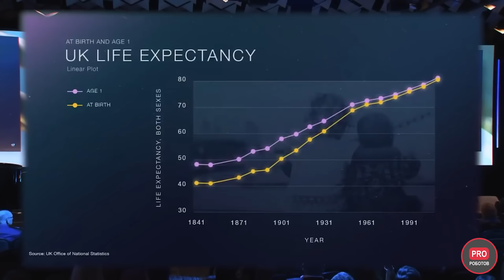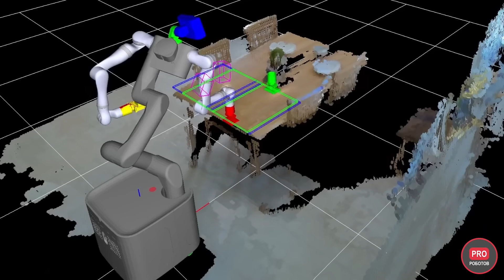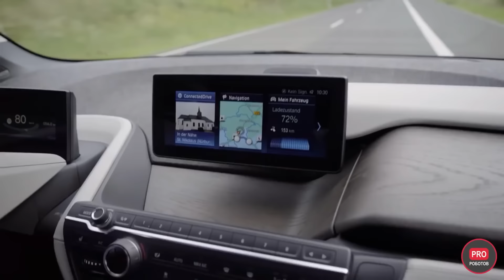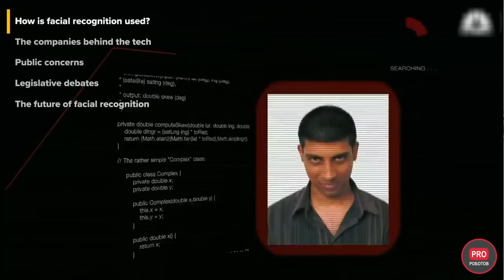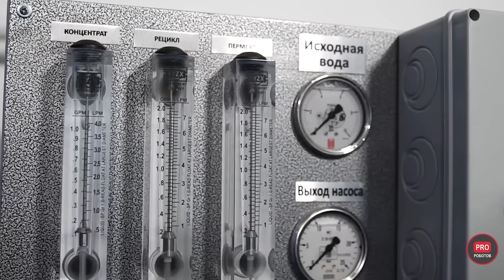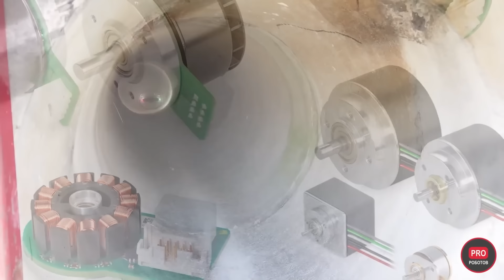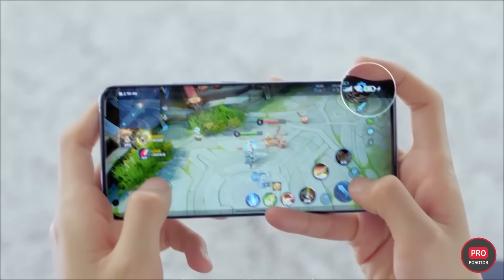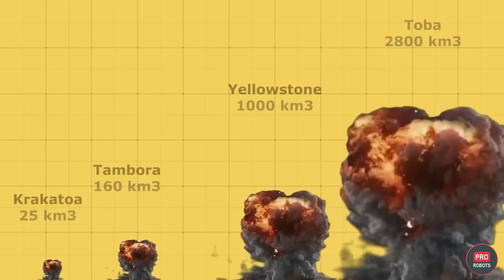Мир будущего // Каким будет мир в 2050? // Города будущего // Еда будущего // Будущее цивилизации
Всем привет! Вы на канале PRO Роботов и сегодня мы представляем вашему вниманию сборник выпусков про мир будущего и то, каким будет будущее человечества. В него вошли такие видео, как "Мир в 2050", "Города будущего", "Еда будущего", "Гаджеты будущего" и "Гибель планеты". Каким будет мир в 2030, 2040 и 2050 году? Какие технологии будущего станут реальностью? Что ждет нас в будущем с развитием технологий и искусственного интеллекта? Как изменится сам человек в будущем? Ответы на эти вопросы в нашем видео. Смотрите до конца и пишите в комментариях, как вы представляете мир в 2050 году?